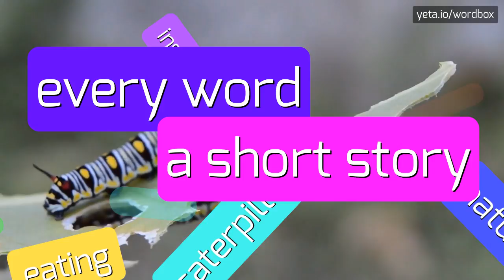TRANSVERSOCUBITAL - HOW TO PRONOUNCE IT!?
Watch how to say and pronounce "transversocubital"!